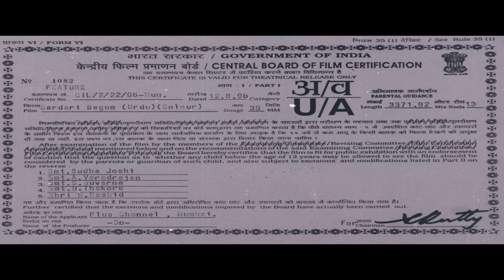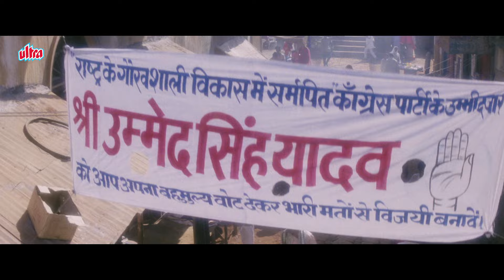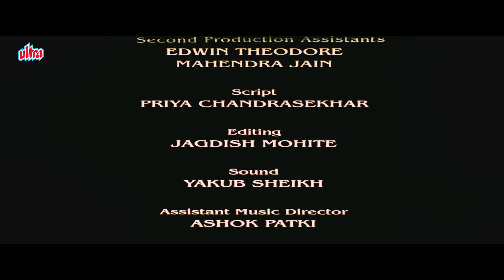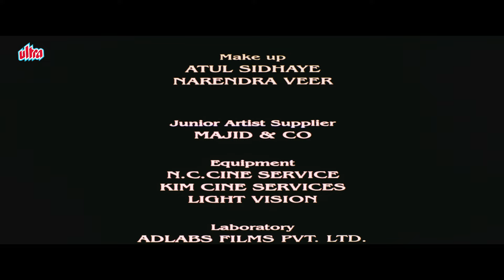Sardari Begum | Shyam Benegal Film | Rajit Kapur, Amrish Puri, Kirron Kher | Bollywood Docudrama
Movie: Sardari Begum (1996)
Starring : Amrish Puri, Kirron Kher, Surekha Sikri, Rajit Kapur, Smriti Mishra, Salim Ghouse,
                 Rajeshwari Sachdev, Shri Vallabh Vyas, Uttara Baokar, Ahmed Khan, Ashok Lath,
                  Kumud Mishra, Javed Khan, Ravi Jhankal, Surekha Sikri.
Directed by: Shyam Benegal
Written by: Khalid Mohammed (Story & Screenplay)
Shama Zaidi (Dialogues & ad. Screenplay)
Produced by: Amit Khanna

Synopsis:
he police are called to investigate the death of a woman who was killed during a riot by a stone thrown by an agitated person. She was known in the community as "Sardari Begum", a popular singer and courtesan in her time. This story chronicles her youth, her contacts, and her lifestyle.